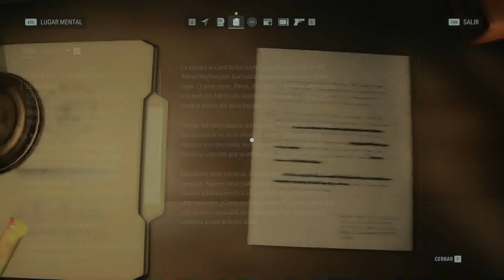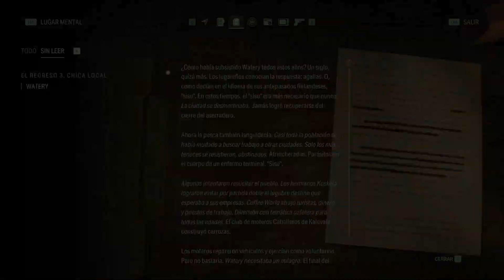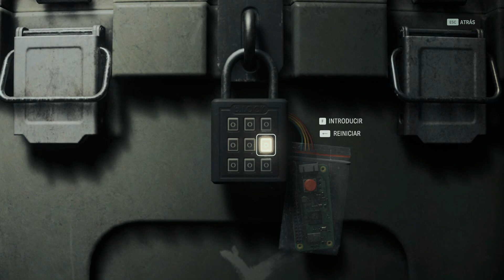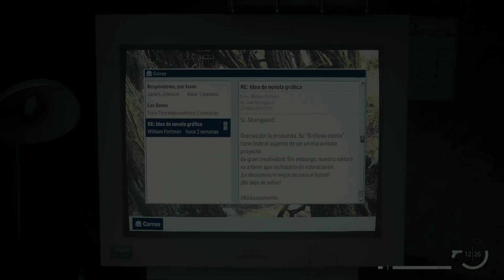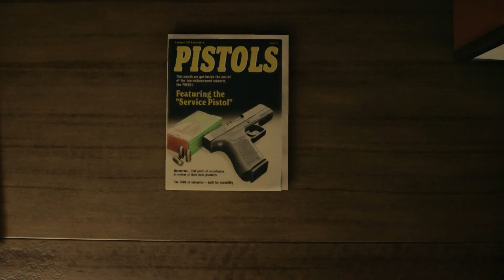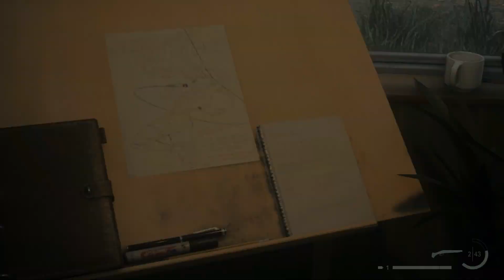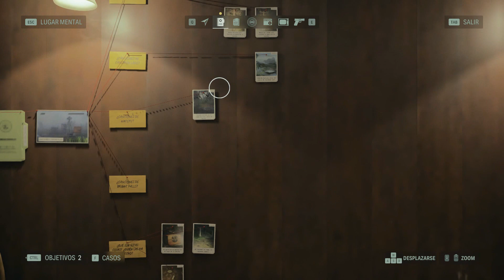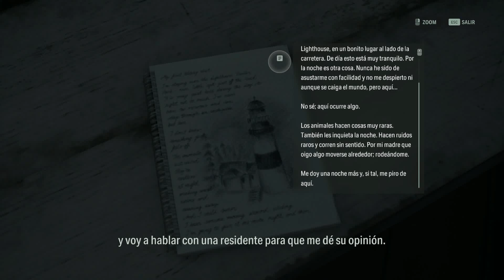Alan Wake 2-Playthrough #14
Alan Wake 2 es un videojuego de horror de supervivencia desarrollado por Remedy Entertainment y publicado por Epic Games. La historia sigue al exitoso novelista Alan Wake, quien ha estado atrapado en una dimensión alternativa durante 13 años, mientras intenta escapar. A diferencia del primer juego, que era de acción y aventuras, Alan Wake 2 se centra en el género de horror de supervivencia, dando énfasis al juego táctico de supervivencia. Los jugadores cuentan con un inventario limitado y se enfrentan a desafíos para sobrevivir en un entorno donde las pesadillas, los miedos y las historias de Alan se manifiestan como realidad a su alrededor. La trama incluye elementos como el Dark Place, una dimensión donde reside una entidad conocida como la Dark Presence, que busca salir a la realidad.